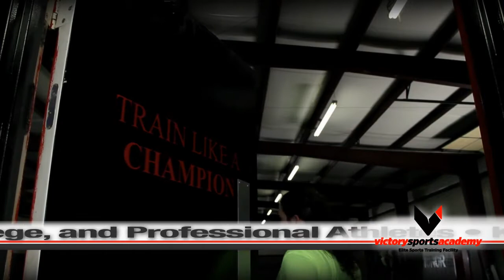Victory Sports 5:40